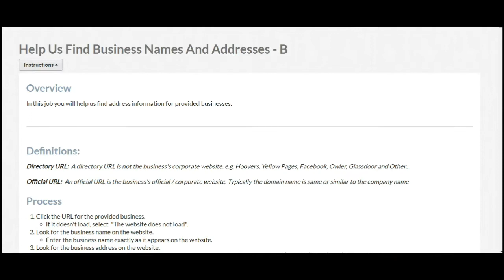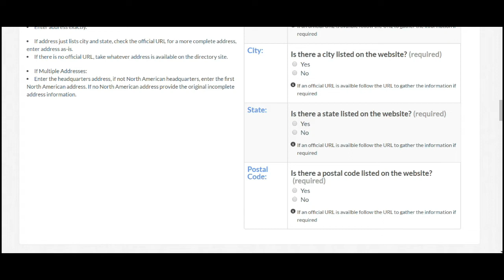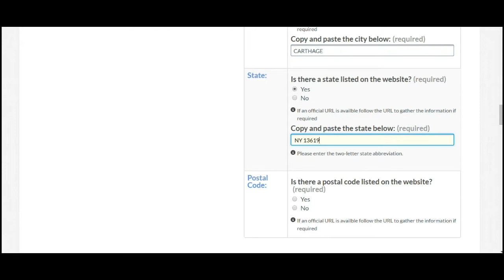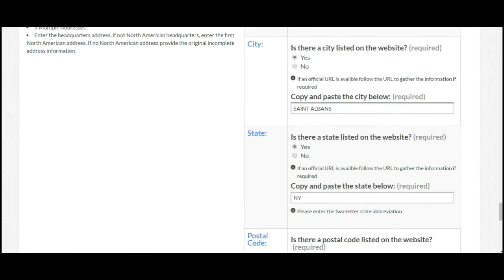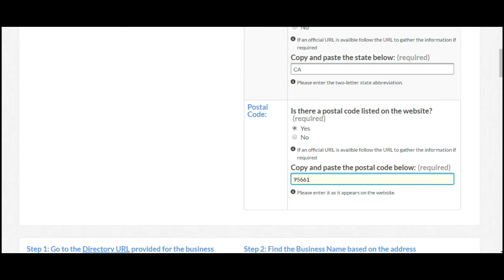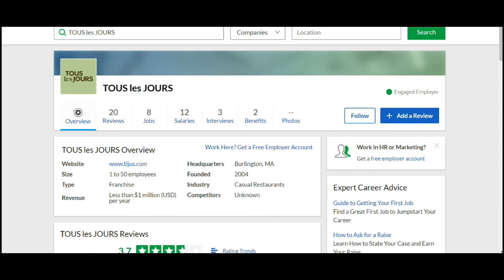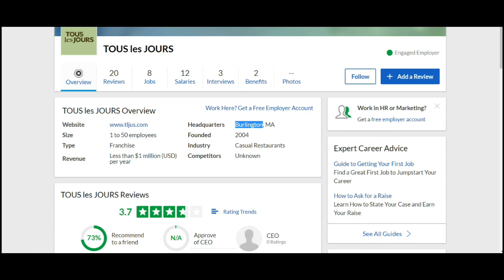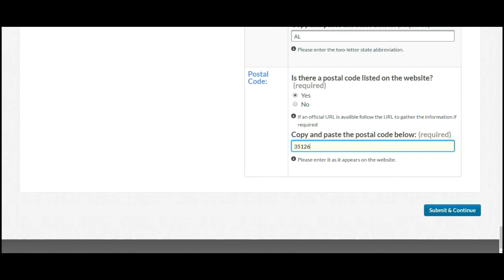Help Us Find Business Names And Addresses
Figure eight Task : Help Us Find Business Names And Addresses
Help Us Find Business Names And Addresses شرح
figure Eight بالعربي
بالعربي Figure Eight Tasks شرح